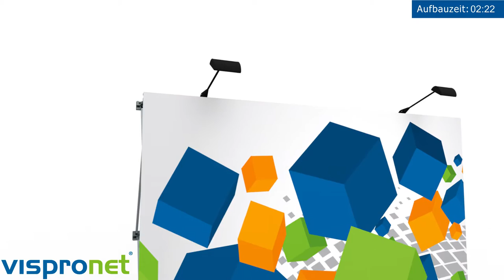Pop Up Faltdisplay Klett - Messewand (Aufbauvideo)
Aufbauanleitung zum stabilen Pop Up Faltdisplay Klett. Die mobile Messewand von Vispronet®. Ideal für Promotion Aktionen, Messen & Ausstellungen.